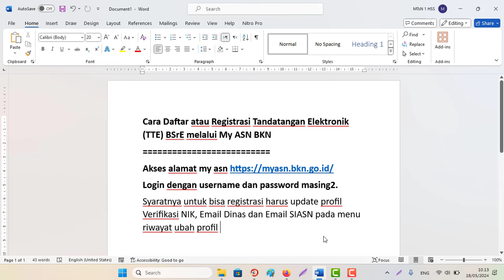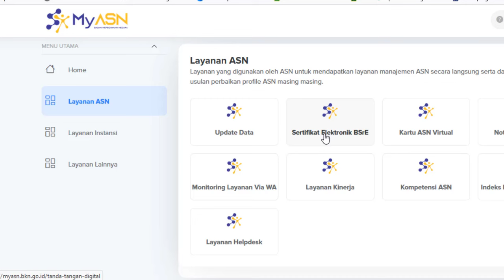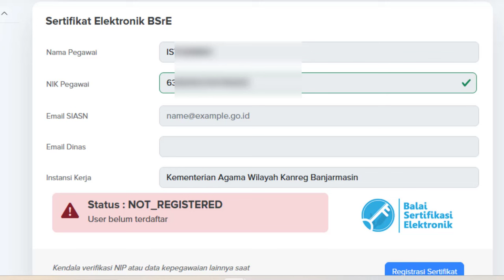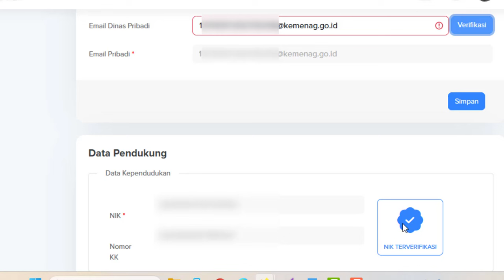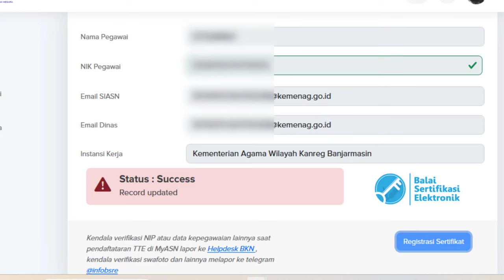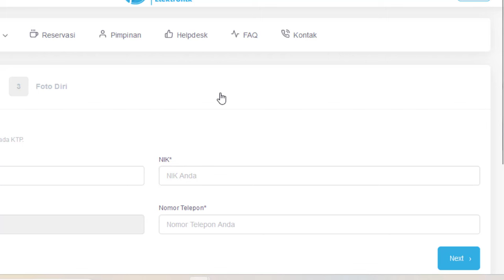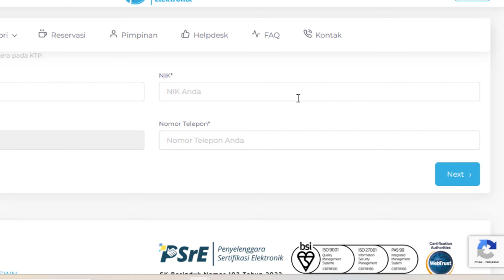🔴Cara Mendaftar/Registrasi Tandatangan Elektronik (TTE) BSrE melalui akun My ASN BKN/My SAPK BKN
Akses alamat my asn Login dengan username dan password masing2. Syaratnya untuk bisa registrasi harus update profil Verifikasi NIK, Email Dinas dan Email SIASN pada menu riwayat ubah profil